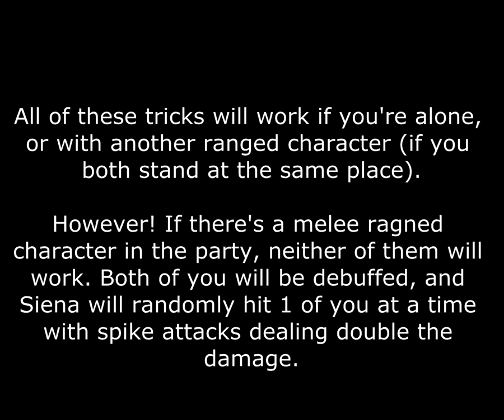Tricks for ranged characters in Altar of Siena B2F (AoS2) | Cabal Online Eu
Ahoy!

Here are some tricks that will help ranged characters, namely WIs FAs (and GLs who choose not to use battle modes...) in the dungeon Altar of Siena B2F.
The basic thing to know about the trick, is to stand at a distance of 6 or more in-game units from the bosses. That way you will avoid the annoying debuffs that drastically decrease your attack abilites.
This works at the 1st form of Siegfried, as well as at the 2nd form of Tilla.
There's also a bonus at Siena, to avoid her spike attacks.

Good luck! I hope you will find these useful :)